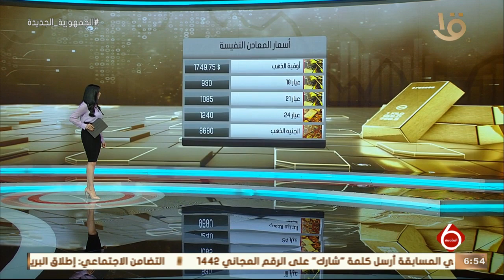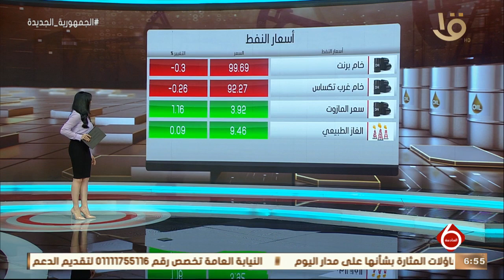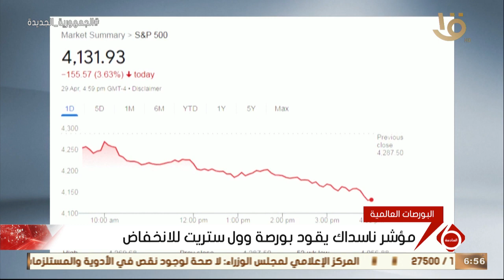نشرة السادسة | أهم أخبار الاقتصاد.. مع أسعار المعادن النفيسة والنفط